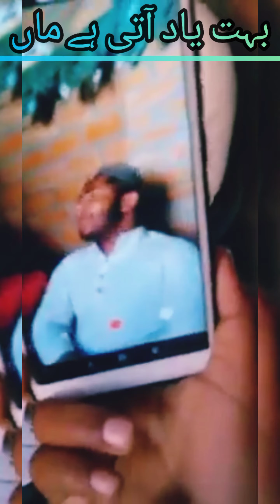Mother love | Maa ki yaad | Miss mother | Maa k jany k bad | Bohat yaad ati ha maa | Maa ka payar